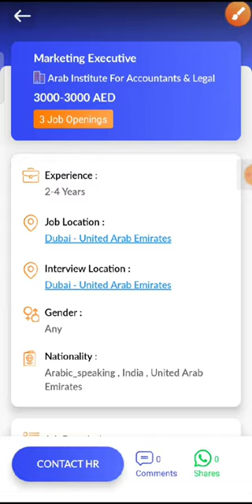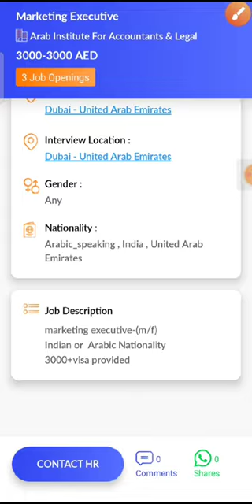JOB IN UAE/ Role:Marketing Executive/Company:Arab Institute For Accountants & Legal/Salary:3000-3000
27. Check out this job opening on the Skillbee app that is available for you:

Role: Marketing Executive

Company: Arab Institute For Accountants & Legal

Openings: 3

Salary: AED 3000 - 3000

Experience: 2 - 4 years

Job Location: Dubai - United Arab Emirates